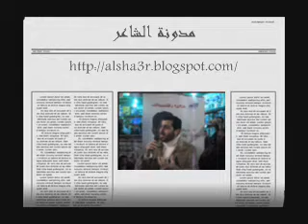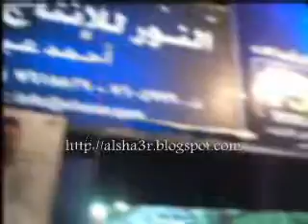حياتى كلها لله - يحيي حوا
لقاء حصري لدونة الشاعر مع المنشد العالمى يحيي حوا